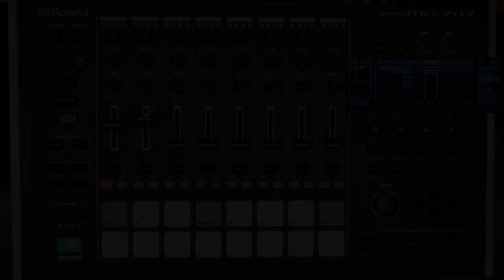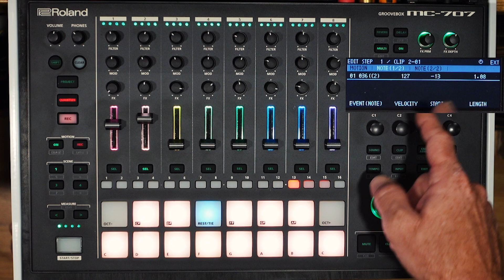MC-707 Tutorial: Note Copy / Paste Shortcut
In this short video, I show you how to copy and paste steps on a Tone track using an easy-to-remember, one-handed button combination.

If you  want to pick up a Roland MC-707 or any new gear for your space, I recommend heading over to @PerfectCircuit ​⁠ for some of the best deals. Use the link below to let them know I sent you there.  Purchase any device in the Roland Aira / Synth line with the link below and get a free personal lesson from me!